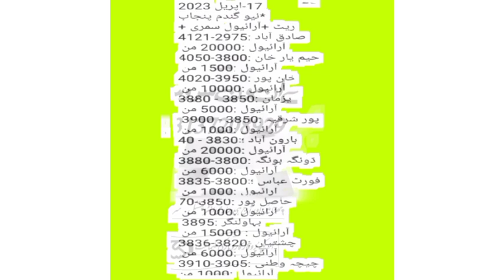نیو گندم ریٹ اپڈیٹ 2023 || پنجاب گندم سرکاری ریٹ اپڈیٹ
wheat
wheat prices
wheat price today
wheat price news
wheat price
wheat flour price
wheat latest prices
wheat price hike
today wheat price
wheat rate
wheat rate today
wheat open market sale
wheat price 2023
wheat sale in open market
wheat price in india
wheat price 2023
wheat support price
wheat prices today
current wheat prices
wheat market rate
stock market
wheat market today rate
wheat rate in pakistan
open market sale
wheat export